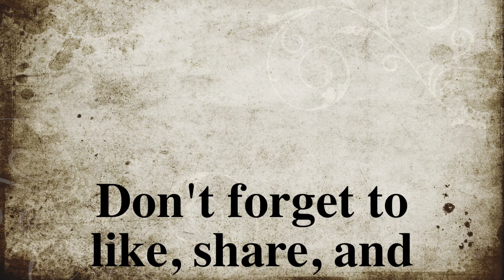Tadpoles in the wild feeding.